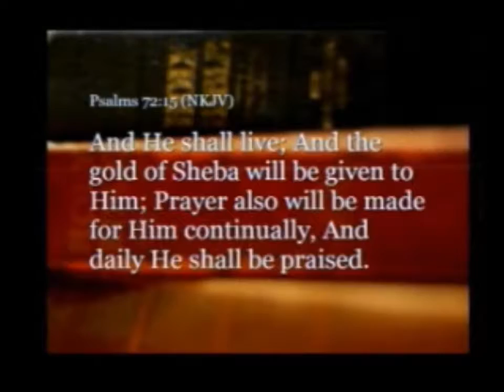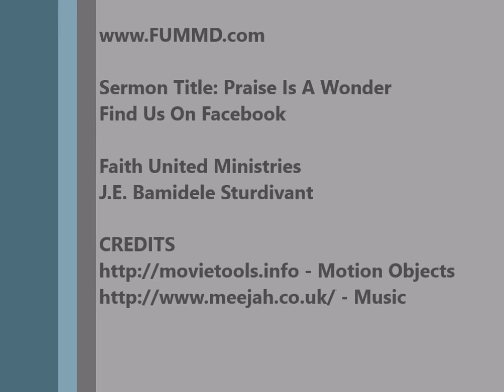Praise Is A Wonder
Clip from 10/16/16 morning service. Pastor Sturdivant expounds on praising God intentionally. This type of praise is not performance driven but one that beckons for a more tangible relationship with God which will transform our perspective and will help us to become more confident, radical, and a positive person who trusts in God no matter the circumstance.